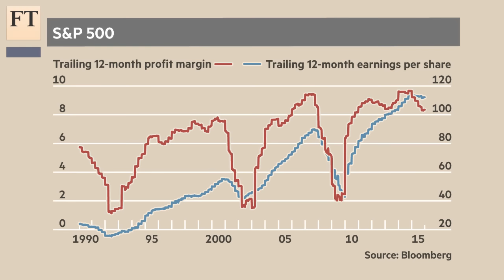Six Charts of Christmas: Profits | Authers' Note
John Authers asks if US profits and profit margins are due to fall further in 2016.